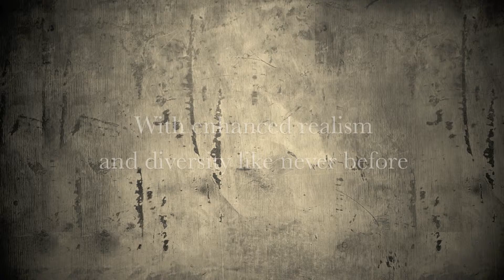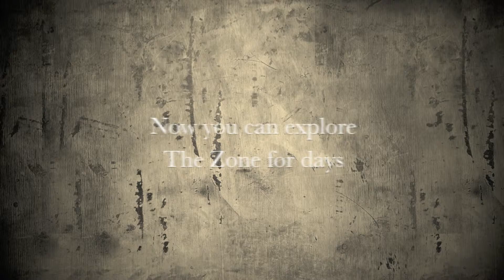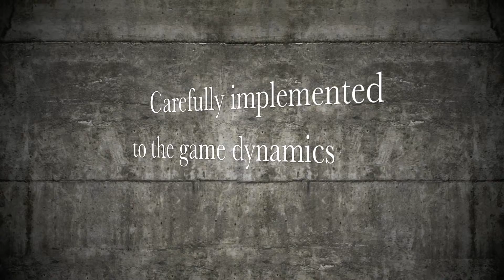New Ordnance Teaser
Here's the teaser for the S.T.A.L.K.E.R. Call of Pripyat New Ordnance, featured in MISERY or as a stand alone mod.

Enhanced weapons realism and diversity.
Counting a total of more than 150 unique weapon profiles.

Video editing by Concept Designer N.Aaroe